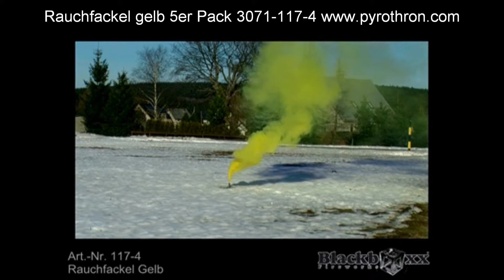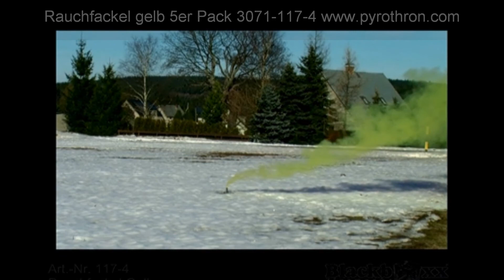Rauchfackel gelb 5er Pack 3071-117-4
Ganzjahresfeuerwerksladen Pyro Thron GmbH in Berlin Köpenick Bahnhofstr. 05 12555 Berlin.

Unser Feuerwerksladen hat das ganze Jahr für Euch geöffnet! Montag bis Freitag 10.00 – 19.00 Uhr Samstag bis 13.00 Uhr Hier gibt es alles für Euer Feuerwerk Party & mehr. Hier stellen wir Euch alle Neuheiten für das laufende Jahr Live vor. Ihr könnt Euch in Ruhe umschauen und auswählen. Ob für Silvester vorbestellen oder gleich zum Mitnehmen. Wir haben für jeden was Vorort! Wir haben uns auf den Verkauf hochwertiger Feuerwerks-Artikel spezialisiert und sind seit Jahren einer der führenden Verkäufer in diesem Bereich. Mit einer Kombination aus Feuerwerksbatterien, Raketen und Leuchtfeuerwerk erhalten Sie hochwertige Produkte für Ihr individuelles Feuerwerkserlebnis.

Das Ergebnis unserer Arbeit ist ein umfassendes Angebot an hochwertigen Feuerwerks-Artikeln, die Sie in den Bann ziehen werden. Eine Überblick der Hersteller: Piromax, Funke, XPlode, Jorge, Triplex, Gaoo, Blackboxx, Weco, Lesli, Heron, Nico, Fireevent, Pyroprodukt, Pyrotrade, Klasek und viele mehr

Telefon: 030 / 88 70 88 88
Handy: 0171 / 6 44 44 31